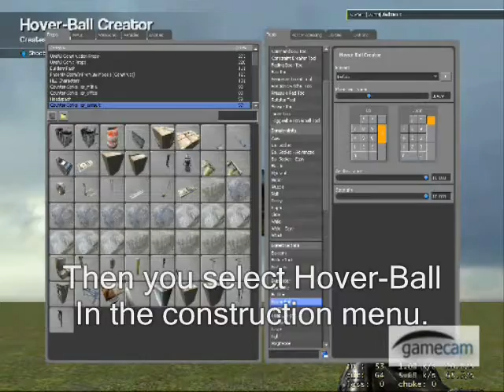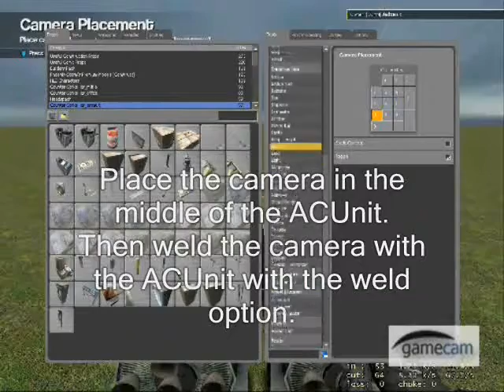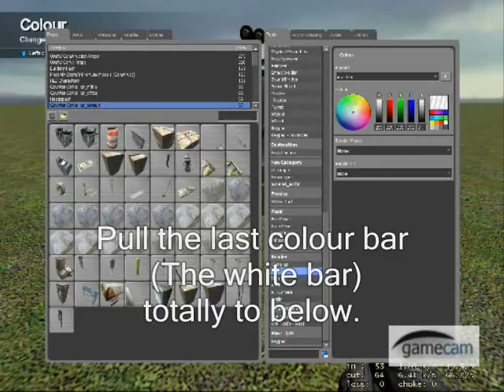COMM|BlackHeart's tutorial#1: "Flying Dutchman"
In this video I teach you how to make a Flying Dutchman.
A Flying Dutchman is somthing what I designed and created:).
I also notised some BAD english mistakes in the subtitels...
I'm very sorry about that.
There ain't much mistakes, but you'll know what I mean :).